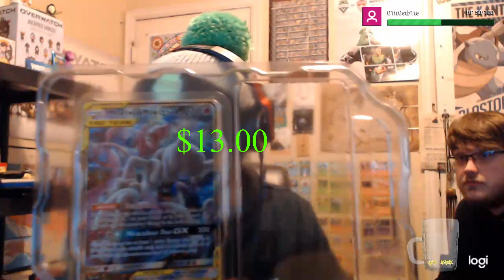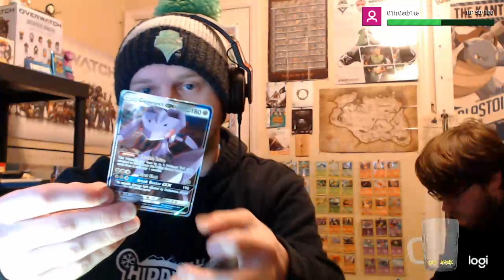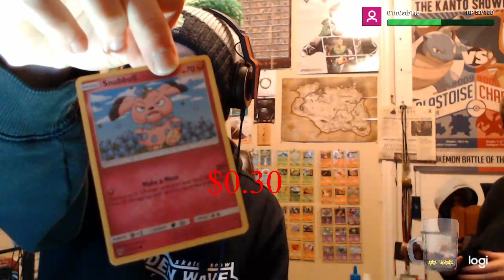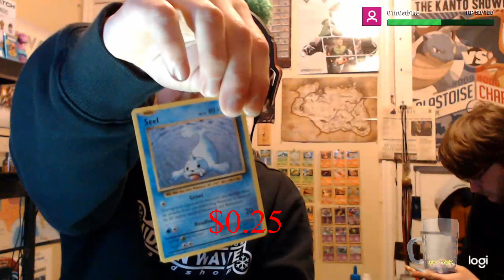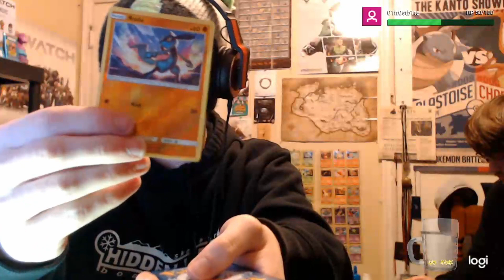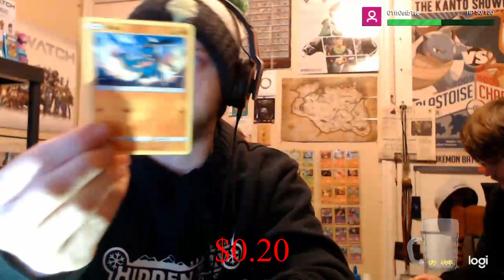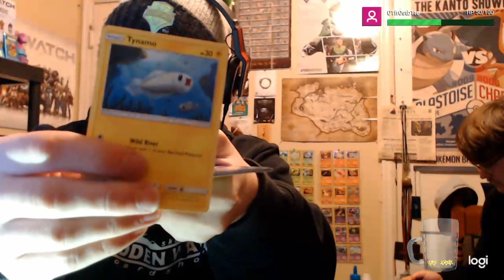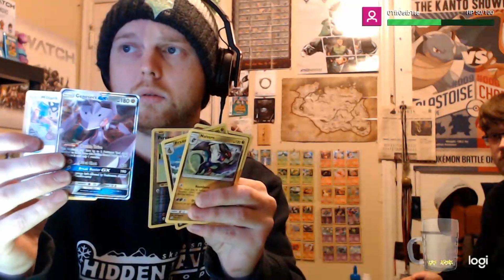Mewtwo & Mew GX Tag Team Tin Unboxing!!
Opening the Mewtwo & Mew GX Tag Team Tin for the very first time! Follow on twitch @ and on twitter @ for daily content updates!

Chat soon :)